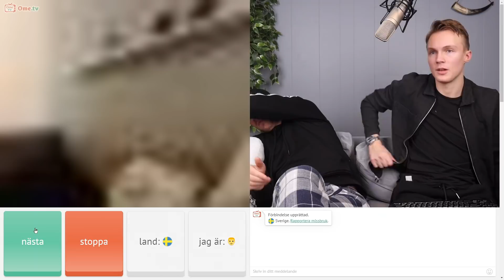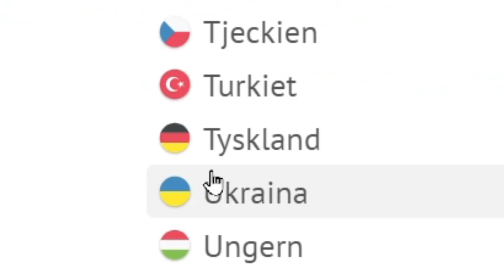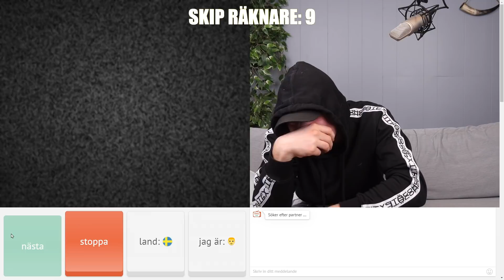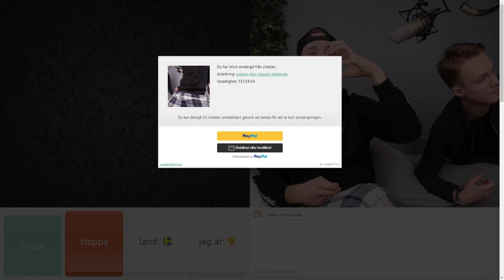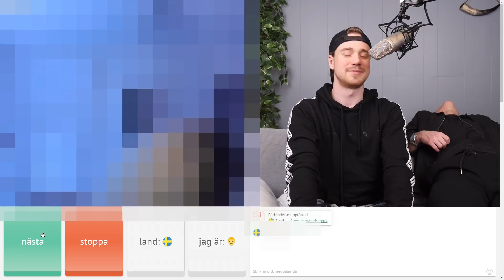BANNAD på OME.TV (GAME OF O.M.E.)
Jag och @Mattesmush spelar Game of Ome.TV och har kul :)

ℹnfo